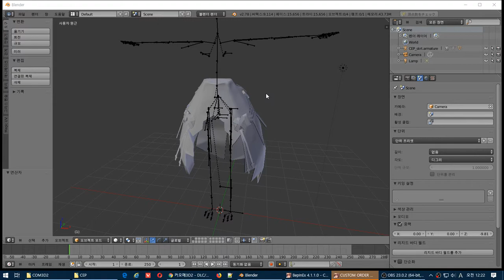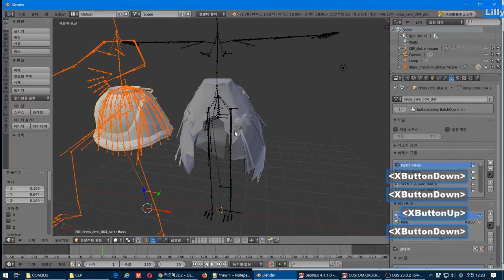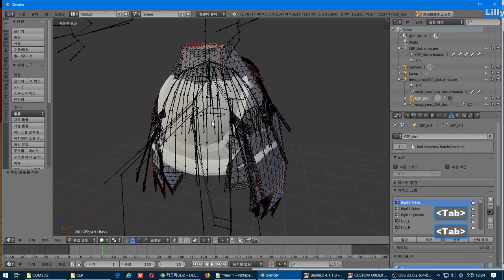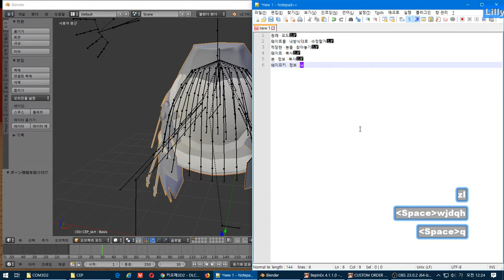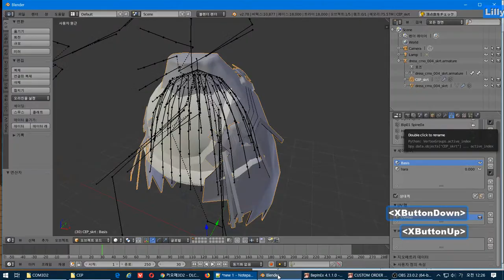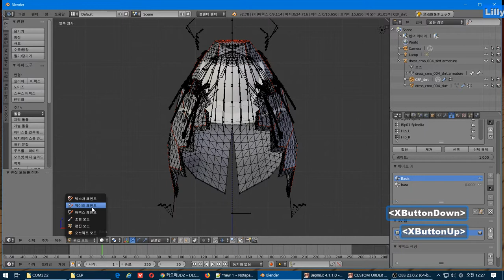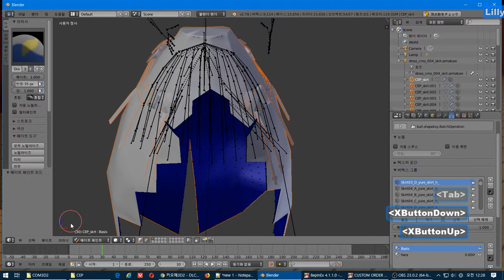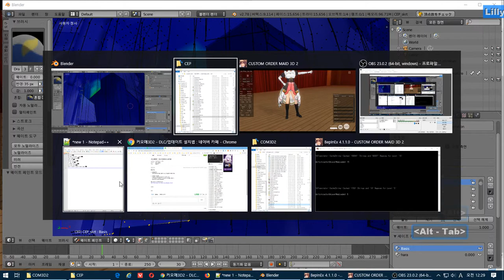웨이트 복사하기